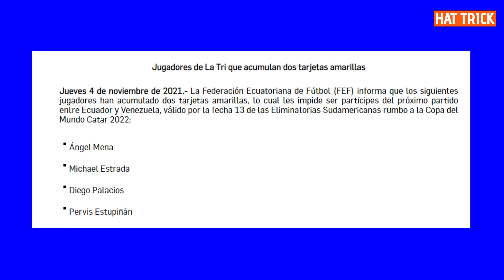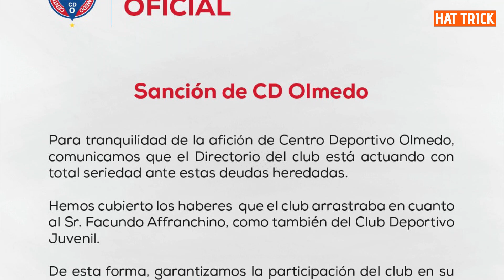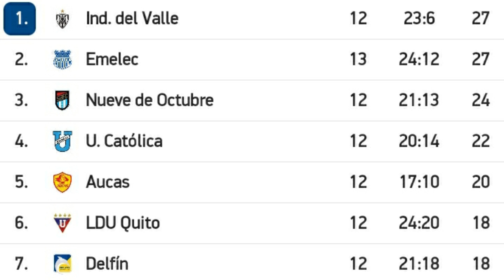TRIUNFO DE EMELEC en el CAPWELL| CONVOCADOS a la TRICOLOR para la DOBLE fecha de ELIMINATORIAS